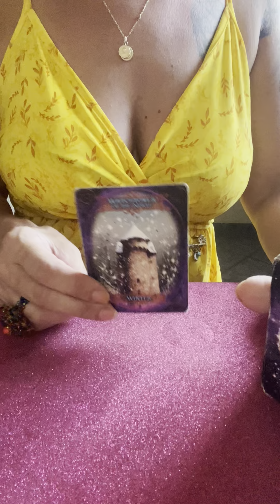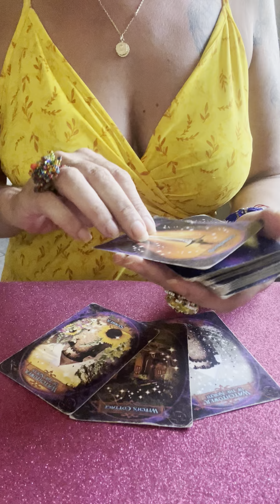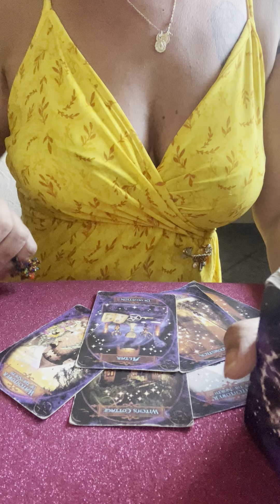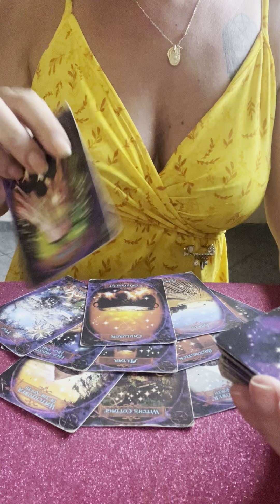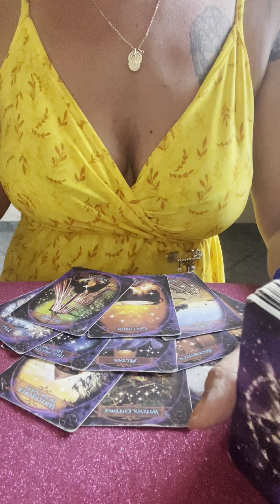FISCHE DEINE ERWARTUNG WERDEN ERFUELLT👍🏽Tarot Horoskop Fische🌸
aleynatarot

Aleyna